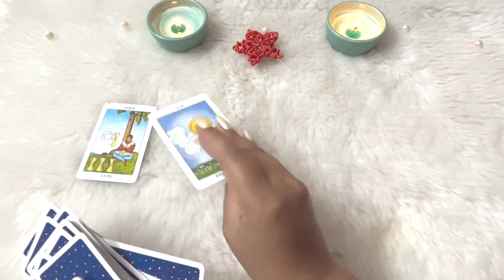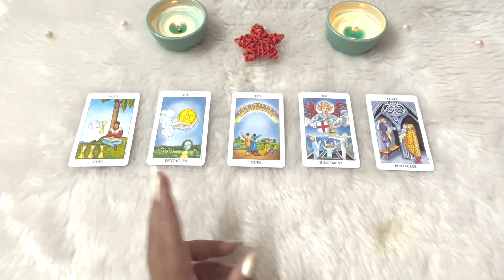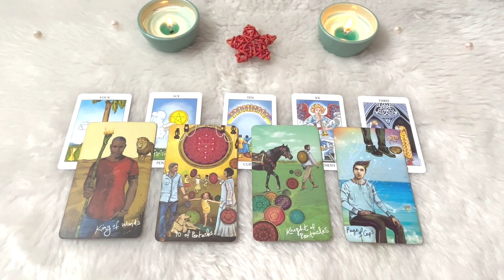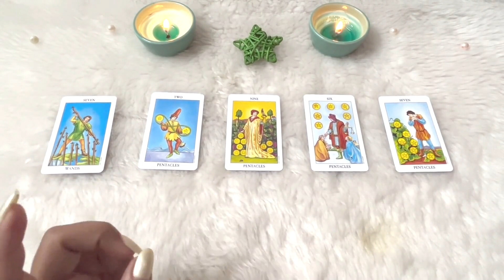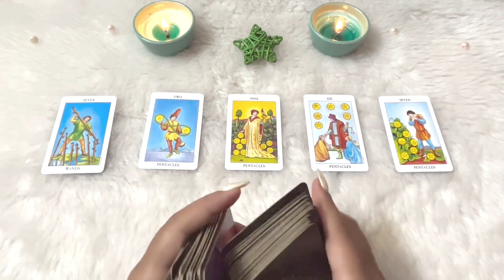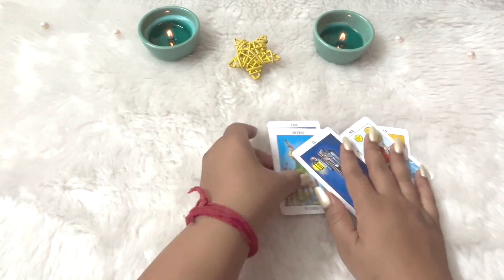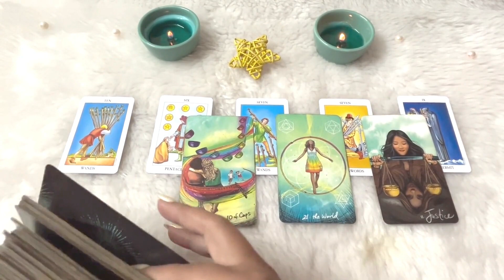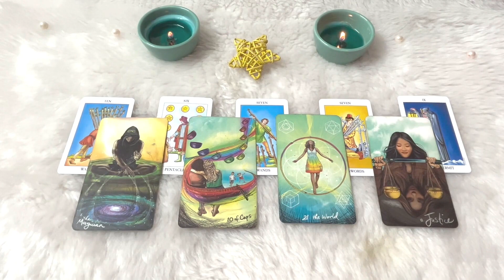😟 HONEST TRUTH ABOUT YOUR PERSON 🤔💖 PICK A PILE 💕 TIMELESS TAROT READING | SOUL SOAK TAROT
In this timeless tarot reading, we explore the honest truth about your person. Whether you're seeking clarity on their true intentions, feelings, or hidden aspects of their personality, our pick-a-pile tarot reading offers profound revelations and emotional clarity.

Choose your pile and let the cards reveal the unfiltered truth about your person. Our tarot readings are designed to empower you with the knowledge to understand and navigate your relationships with authenticity and wisdom.

❤️ Priyanka Kumar_Tarot card reader❤️

Time stamps
(00:00)-Intro
(1:20)-♥️ Pile 1_Red
(11:22)💚 Pile 2_Green
(20:40)💛 Pile 3_Yellow

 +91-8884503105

Related Keywords-
Honest truth tarot reading
Truth about your person tarot
Pick a pile tarot
Personal truth tarot reading
Insightful tarot readings